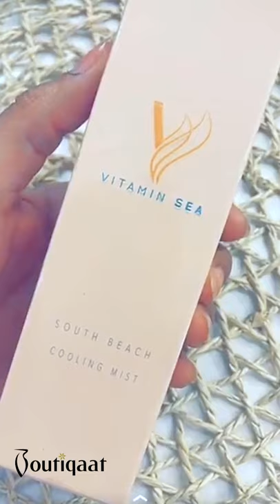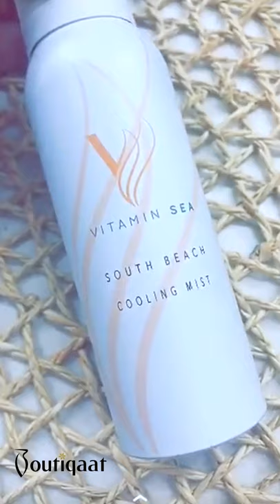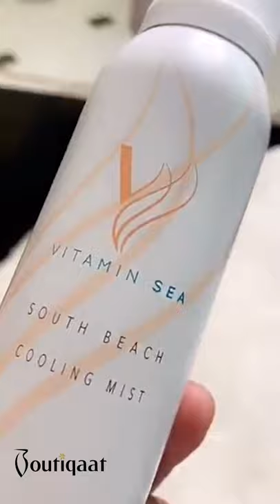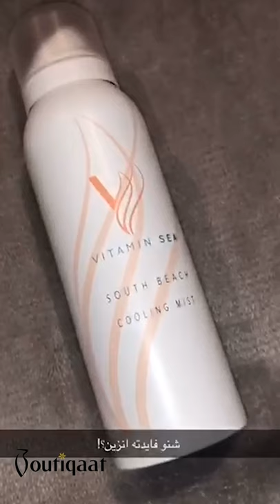Boutiqaat Celebrities Coverage on Vitamin Sea |Boutiqaat - تغطية مشاهير بوتيكات على منتج فايتمن سي